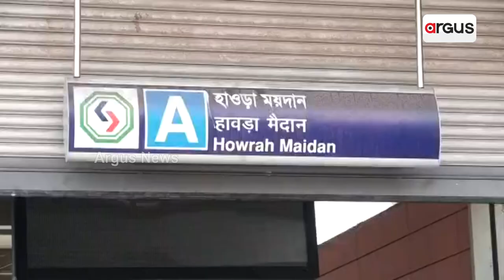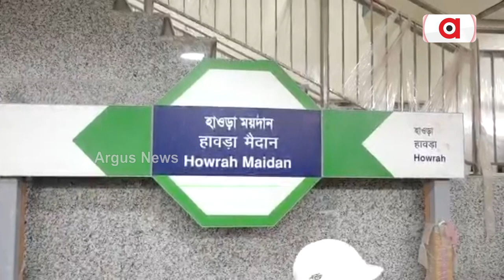India's First Underwater Metro Successfully Runs Under Hooghly River, Kolkata